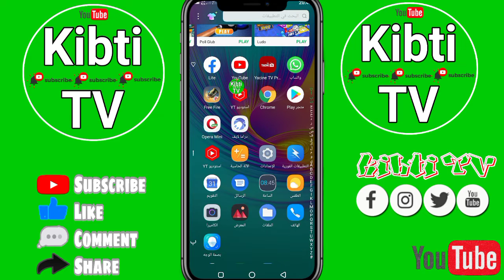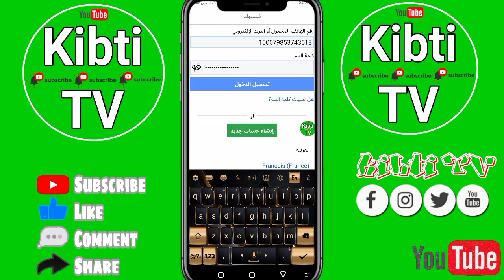طريقة إسترجاع حساب فيسبوك بعد فقدان رقم هاتف أو إمييل 📲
طريقة بسيطة فقط تبع شرح الى اخر فيديو حتى تفهم شرك مليح ولا تنسونا من دعمكم للقناة بارك الله فيكم حتى نستمر
قناة
Kibti TV

•لاتنسى↓ •اللايـــــك (👍)

 •والأشــــتراك (👤)

إسترجاع حساب فيسبوك بعد نسيان رقم هاتف أو إمييل
How to recover a Facebook account after losing a phone number or email 📲
 Recover your Facebook account after forgetting a phone number or email
 # Recover _ Facebook _ account _ after _ forget _ phone _ number _ or _ email